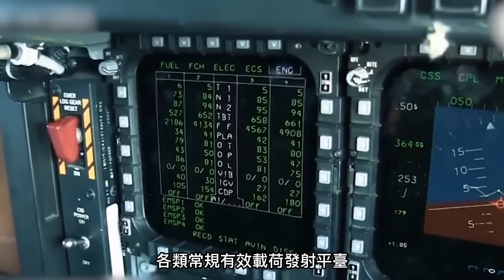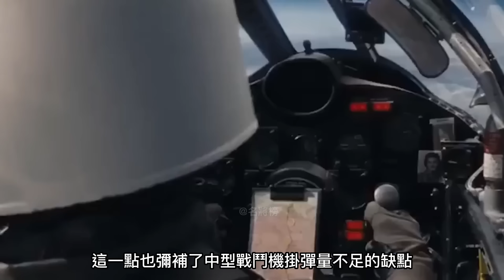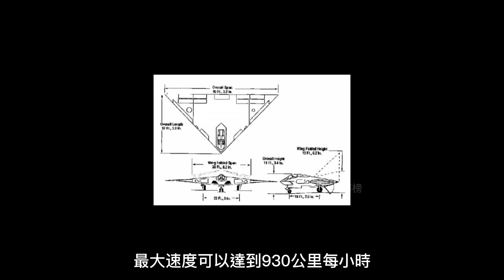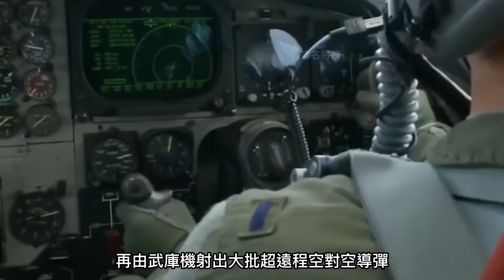【武庫機】B21或將成為美軍新一代武庫機？未來空戰核心，攜空對空導彈對敵戰鬥機群密集轟炸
介紹：
00:00 前言
00:32 什麼是武庫機
03:13 難產的武庫機
08:01 誰才是美軍下一代武庫機？
10:13 未來空戰核心

隨著b21轟炸機首飛的時間越來越近
外界對於它的定位也一直都爭論不休
現在它的真正作用  來了
根據美國軍方人士透露
b21轟炸機將具備空戰能力
能搭載大量空對空導彈
一旦開戰
可以對敵方戰鬥機群進行飽和式轟炸
可以說是美國武庫機概念的體現
今天大兵就來跟各位聊一聊
武庫機